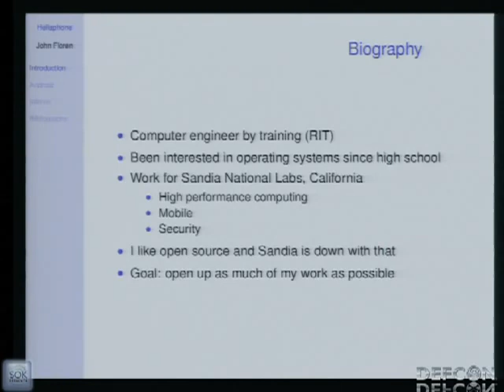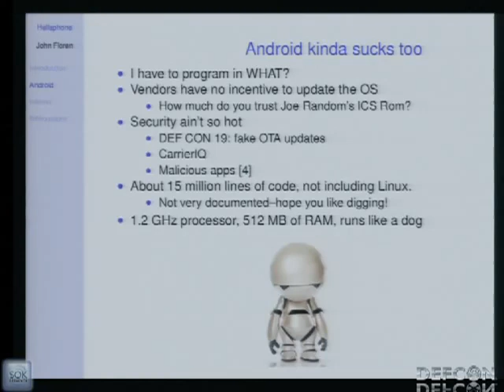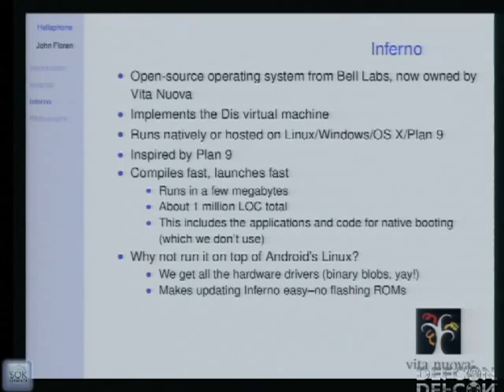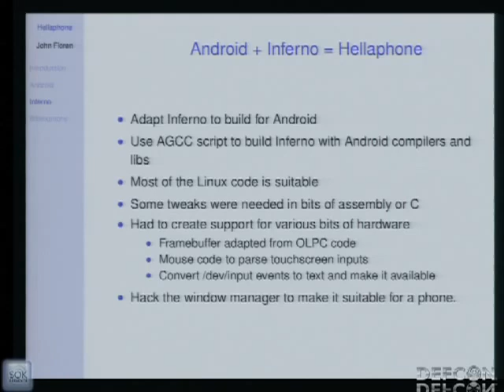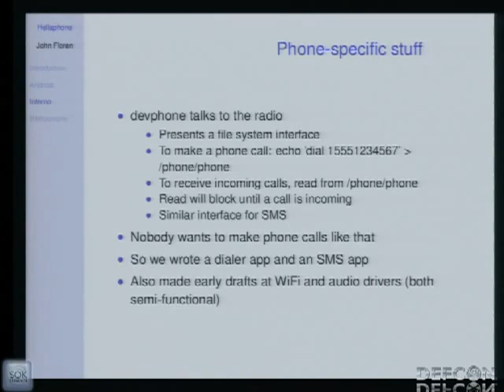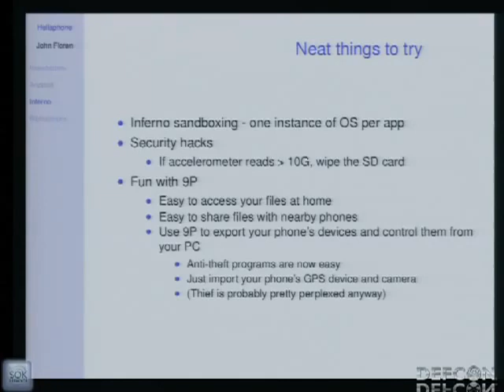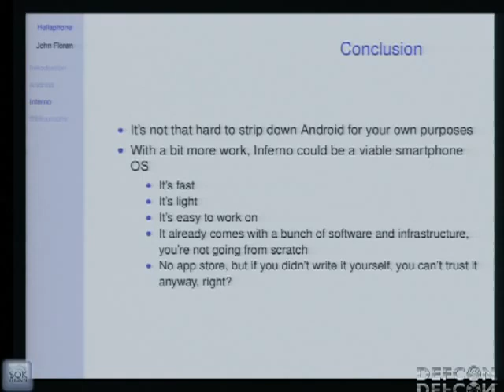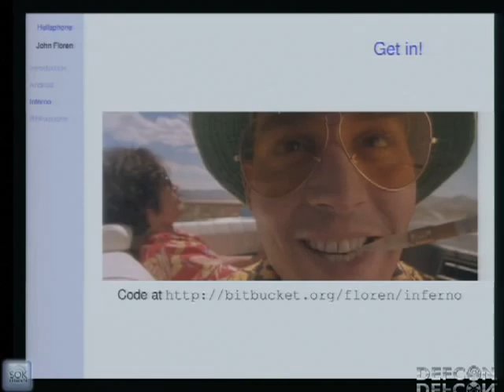DEFCON 20 Hellaphone Replacing the Java in Android